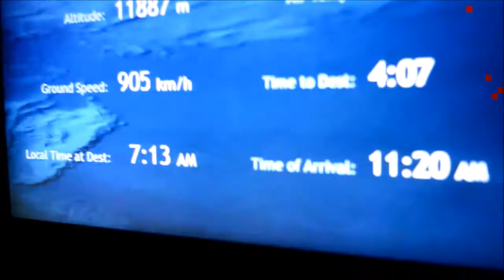Warning: Not a build video A traveling with kids video : fun in cars, planes and trains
I'm sneaking in a  travel video so if you're only here for build videos those will be back in a couple of weeks. This is a chance to get to know me and my large, loud family.

If you enjoy these non- building types of movies then head to my other youtube channel

We're in the Netherlands for a family reunion.